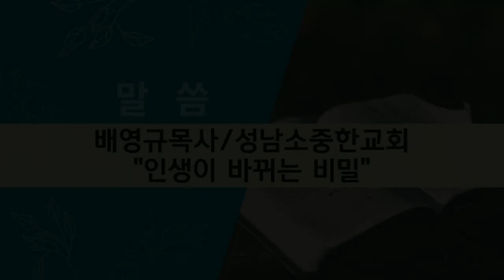2022.02.01. (아침7시) 인생이 바뀌는 비밀 - 배영규 목사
본 문: 요한일서 2장 20절
제 목: 인생이 바뀌는 비밀
설 교: 배영규 목사

20. 너희는 거룩하신 자에게서 기름 부음을 받고 모든 것을 아느니라

     1) 농협 영문명 : NONGHYUP
     2) 지점 영문명 : KUMHO WOONCHUN
     3) 지점 영문명 주소 : 131, Woonchun ro, Seo-gu, Gwangju, South of Korea
     4) 농협 SWIFT CODE : NACFKRSE
     5) 수취인 계좌번호 : 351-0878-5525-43
     6) 수취인 영문성명 : Gwangju antioch gyohoe

도서비: 13,000원(배송비 무료)
책값 송금 계좌: 농협 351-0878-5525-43(광주안디옥교회)

     1부: 오전 7시 20분
     2부: 오전 9시 10분
     3부: 오전 11시 10분
     4부(청년부): 오후 1시 25분
     5부(저녁): 오후 6시 50분